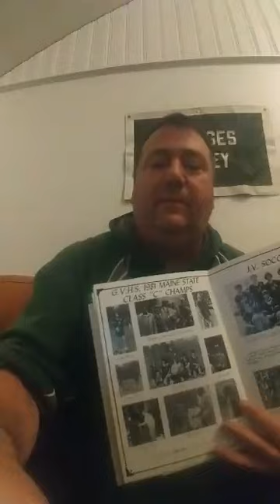Mark Lopez Memories on 1981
Incredibly done Mark. This video is a model for all others to follow.